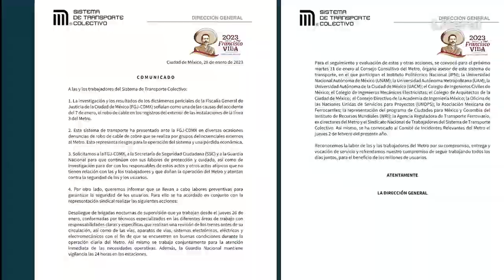Director del Metro y Sindicato rechazan acusaciones de Fiscalía contra trabajadores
Director del Metro y Sindicato rechazan acusaciones de Fiscalía CDMX y "show" mediático contra trabajadores por
"Tratan de culpan a trabajadores por fallas y falta de mantenimiento"